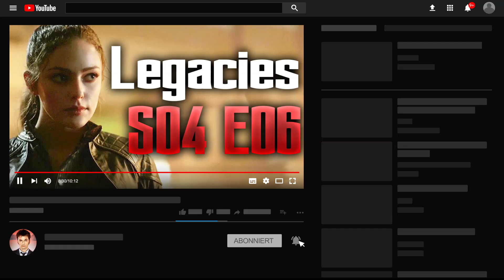You're A Long Way From Home - Legacies S04 E06 Review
In diesem Video geht es um die 6. Folge der 4. Staffel der Serie Legacies, "You're A Long Way From Home", und die positiven, sowie negativen Aspekte der Episode. Was ist in der Episode passiert & worauf können wir uns in der nächsten Folge freuen?
Wie fandet ihr die Episode? Wie fandet ihr Staffel an sich? Was wünscht ihr euch für die 4. Staffel dieses SpinOffs?

Kommentator: Denis